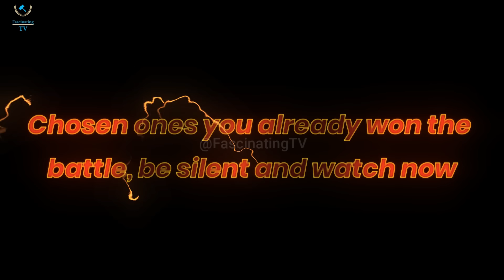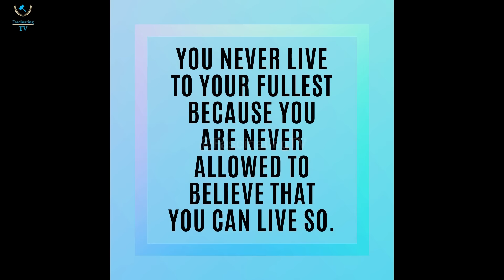Chosen ones you already won the battle, be silent and watch now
Powerful galactic beings, welcome back to another video. Chosen ones, indeed, victory is already yours. The battles you've faced, the trials you've endured, they were all part of the journey to prepare you for the greatness that lies ahead. As you stand on the cusp of transformation, it's essential to embrace the silence and allow the universe to work its magic.
In the stillness, you'll witness the profound shifts taking place within and around you. Your energy resonates with the divine, and as you remain open and receptive, you'll see how everything aligns in perfect harmony with your highest good.
This is a time of profound transformation, a time when the old gives way to the new, and new opportunities emerge. Stay vigilant, stay focused, for the next level awaits your arrival. Prepare yourself mentally, emotionally, and spiritually for the journey ahead.
Trust in the process, trust in your inner guidance, and trust in the divine plan that unfolds before you. You are not alone in this journey. The universe conspires in your favor, orchestrating events and synchronicities to lead you closer to your destiny.
Chosen ones, the time for greatness is now. Embrace the silence, embrace the transformation, and get ready to soar to new heights. Your victory is assured, and the next level beckons you forward with open arms.

youwon chosenones besilent anwatchnow chosenonesbesilent spiritual how to deal with misunderstanding#they don’t understand you#why the chosen ones don’t fit in#why you don’t fit in#you don’t fit in#why you don’t fit in any longer#why ou don’t have any friend#why you have 0 friends#0 friends#spiritual so#ralph smart#the chosen one#Why God is about to elevate the chosen ones into a whole new level elevation blessings divine messag